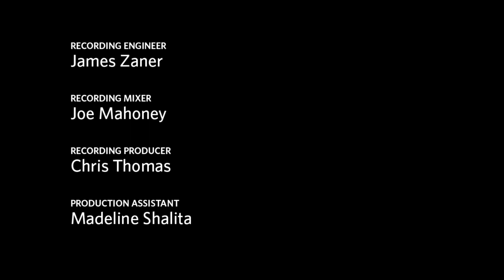BU Today Sessions: Milk - "Fingers"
Blues rock band Milk performs the song "Lions" off their upcoming album "Et in Arcadia." This year's BU Today Sessions are recorded live on location at Dean Elmore's house.